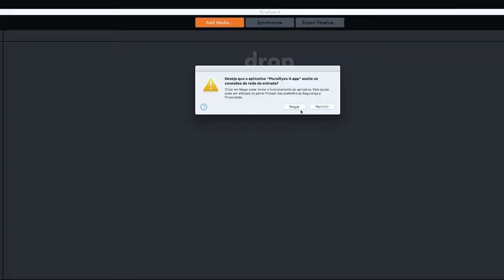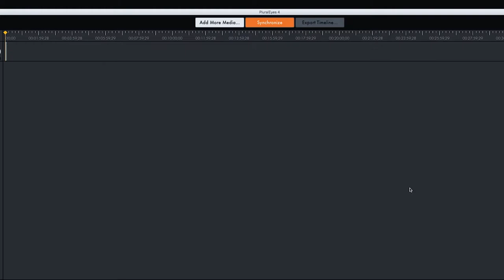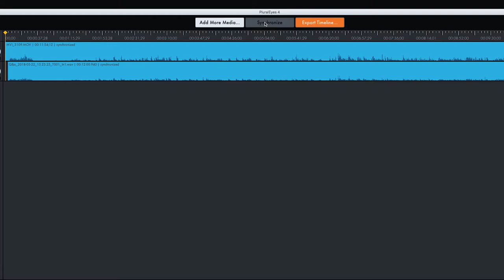Como sincronizar vídeo e áudio com Pluraleyes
Nesta primeira parte do vídeo (Como eu edito meus vídeos) eu falo sobre o PluralEyes. Que é um aplicativo usado para sincronizar o áudio e vídeo, nos seus projetos de edição.

VIDEO NOVO TODA QUINTA-FEIRA/ 12H

Pra quem ainda não me conhece, eu sou a Paula Bressann… artista e muito arteira. Este é o meu segundo canal aqui no Youtube, onde eu vou poder compartilhar com vocês através de Vlogs semanais tudo que tem acontecido de mais interessante na minha semana.

Não esquece de inscrever-se para ser notificado de novos vídeos, aqui neste canal eu prometo ter vídeos toda semana.

Meu primeiro canal… o canal PAULA BRESSANN, eu compartilho um pouco mais sobre a minha carreira de cantora, dou dicas para iniciantes e divulgo eventuais programas de TV que eu participo. Lá eu também faço alguns vídeos Covers no Coverlicious e No Gogó. Mas lá eu não faço vídeos frequentes.

Eu também mantenho um Site e Blog constantemente atualizado e recheado de conteúdo bacana que você pode conhecer aqui: